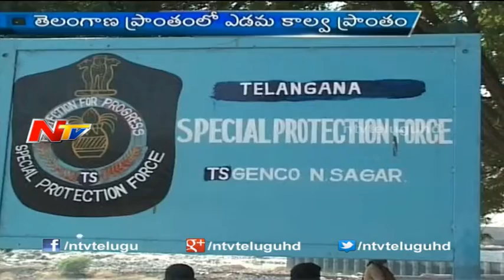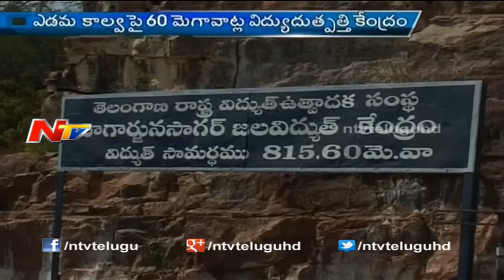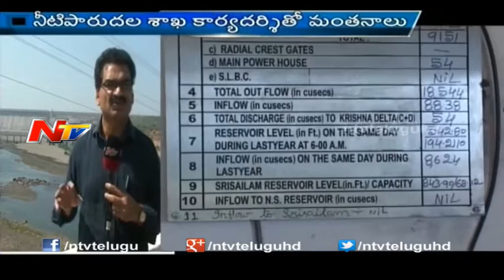AP and Telangana War on Nagarjuna Sagar Dam - Part 03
Watch : AP and Telangana War on Nagarjuna Sagar Dam - Part 03